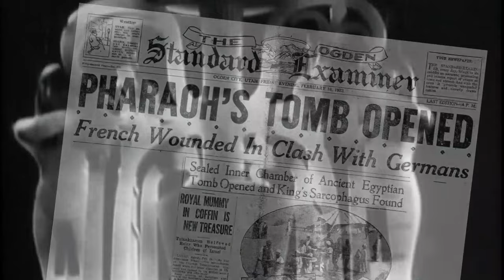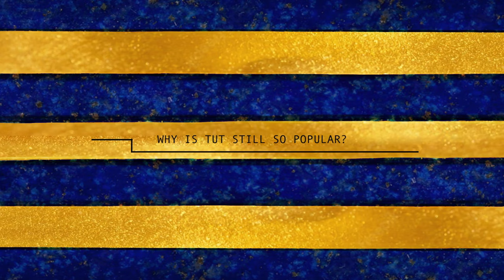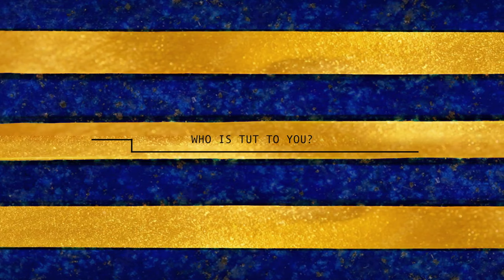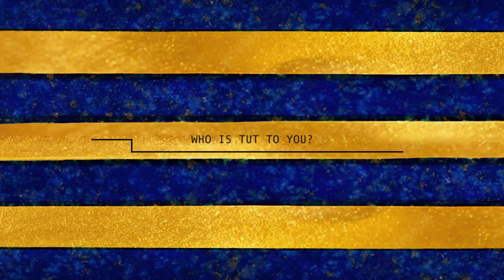100 YEARS OF TUTANKHAMUN: Egyptologists Share Their Thoughts (FULL SHOWCASE)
Renowned Egyptologists share their thoughts on the 100th Anniversary of the discovery of King Tut's tomb!

A Showcase by Curtis Ryan Woodside

0:00 Introduction
3:22 LADY FIONA CARNARVON
5:54 CHRIS NAUNTON
13:12 SAHAR SALEEM
16:56 SOFIA AZIZ
27:19 NICK BROWN
31:16 AIDAN DODSON
34:32 DYAN HILTON
39:02 TONY MCMAHON
41:18 RACHEL LEE PEREZ
43:57 JOSH GUERRERO
48:59 JAN SUMMERS DUFFY